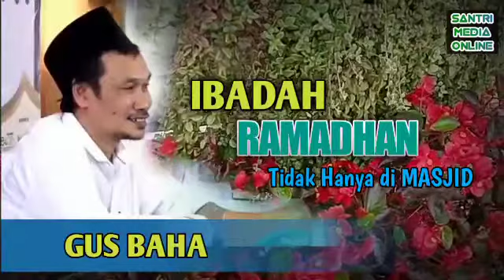Gus Baha | IBADAH RAMADHAN TIDAK HANYA DI MASJID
Ngaji Gus Baha, membahas tentang ibadah di bulan ramadhan. Mari kita berlomba dalam berbuat kebaikan di bulan ramadhan dalam bentuk apapun dengan niat ibadah kepada Allah SWT.

Semoga memberikan tambahan ilmu dan pemahaman kita tentang agama islam...

Mari terus belajar, dan menambah ilmu,